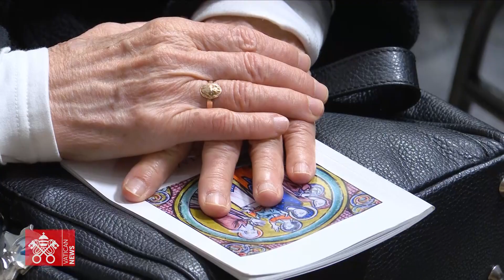Kristaus paaukojimo šventės Mišios Šv. Petro bazilikoje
Vasario 2 d. kasmet švenčiame Kristaus paaukojimo šventę (Grabnyčias). Šia proga minima ir Pasaulinė pašvęstojo gyvenimo diena. Penktadienio pavakare Šv. Petro bazilikoje popiežius Pranciškus vadovavo Mišioms, kuriose dalyvavo Romos vienuolių bendruomenių atstovai.